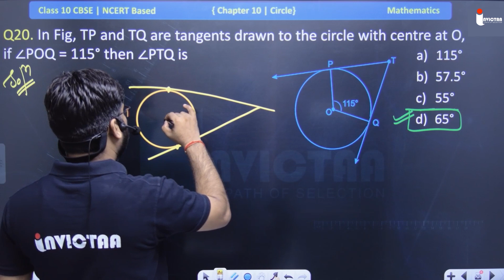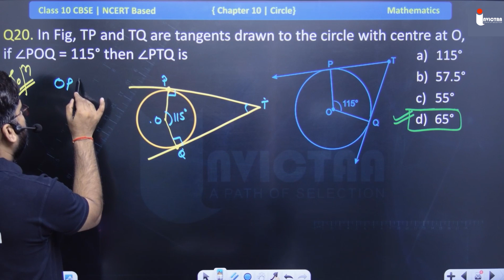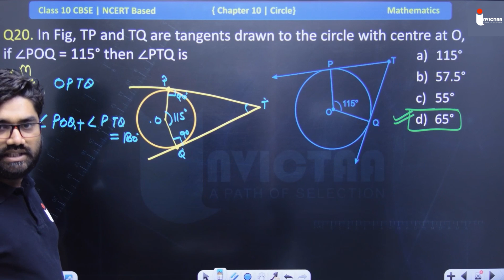In Fig, TP and TQ are tangents drawn to the circle with centre at O, if ∠POQ = 115° then ∠PTQ is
In Fig, TP and TQ are tangents drawn to the circle with centre at O, if ∠POQ = 115° then ∠PTQ is                                                                                                                            Hello 👋 Students, I Hope you have already Liked 👍 the video and  Subscribed the Channel 😁.